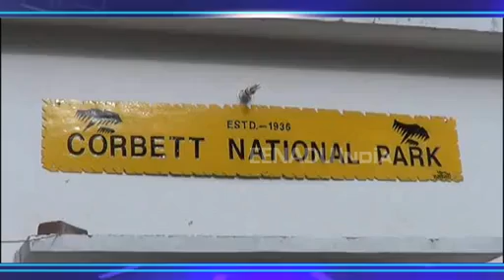करंट लगने से हाथी की मौत, पार्क में मिला 3 दिन पुराना शव